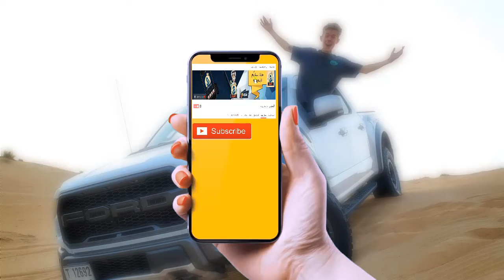بايع الكليجا زواجه قصته وحقيقته قبل وبعد مهبل البنات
⭐انستقرام المبدع : بايع الكليجا
⭐سناب شات المبدع : بايع الكليجا
⬅⬅⬅⬅⬅⬅⬅مكونات المقطع ➡➡➡➡➡➡
انتشر مقطع فيديو لشاب سعودي يبيع الكليجا بمهرجان الجنادرية وقد لفتت وسامت الشاب الانظار اليه واصبح هدفا للتصوير من زائري المهرجان عمره 32 سنة والعمر ماله دخل بالوسامه اسمه الحقيقي فهد سليمان الحمد الدبيخي
منصور الرقيبه لقاء مع بايع الكليجا الذي أثار الجدل في الجنادرية جميع مقاطع بايع الكليجا خالد عبدالعزيز يجلد البنات الخاقين على بايع الكليجا  قتلللني ضحك بايع الكليجا زواجه قصته وحقيقته قبل وبعد مهبل البنات
حول بائع كليجا في مهرجان الجنادرية في السعودية إلى حديث الناس على مواقع التواصل الاجتماعي بعدما تصدر هاشتاغ بائع_الكليجا قائمة الهاشتاغات الأكثر تداولاً على مستوى العالم.